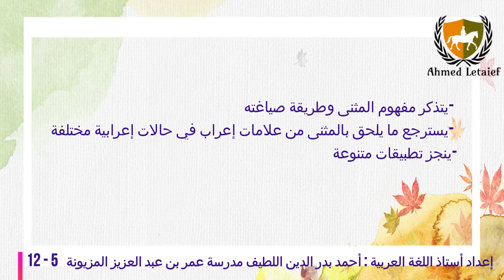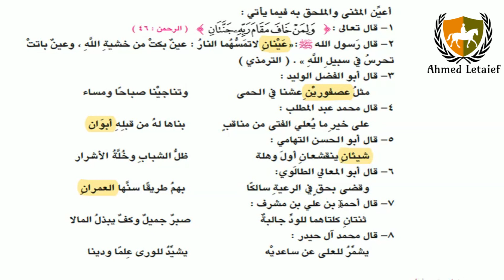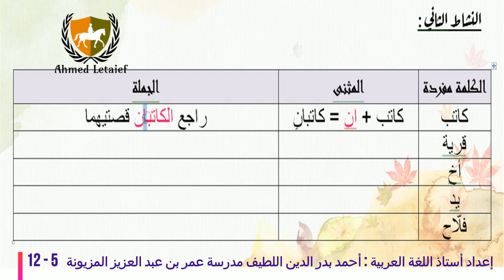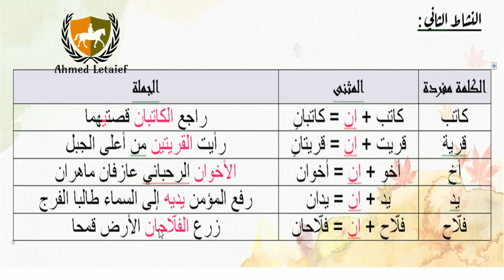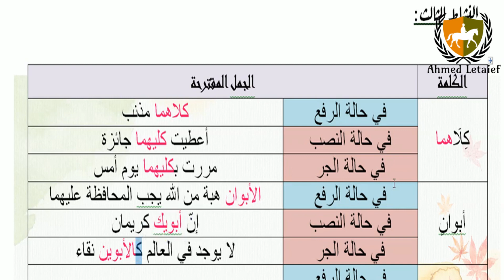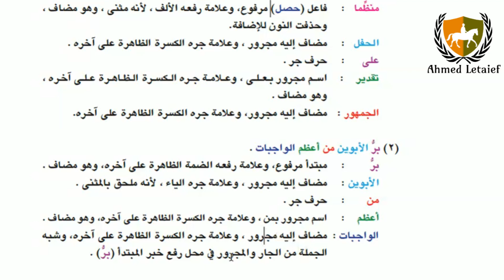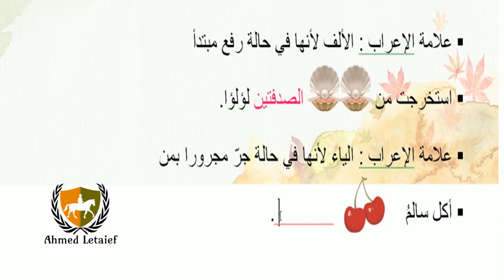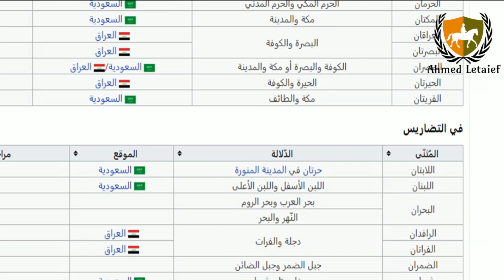درس : المثنى والملحق به ج2 [ للصف الثامن ] الفصل الدراسي الثاني سلطنة عمان : إصلاح التطبيقات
الدرس الثاني : المثنى والملحق به
الوحدة الرابعة
الفصل الدراسي الثاني
منهج سلطنة عمان